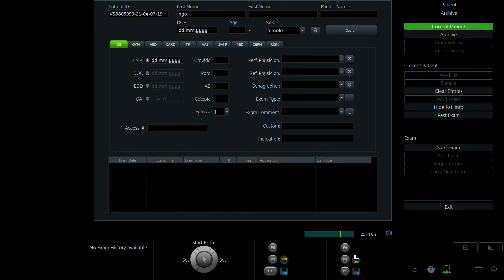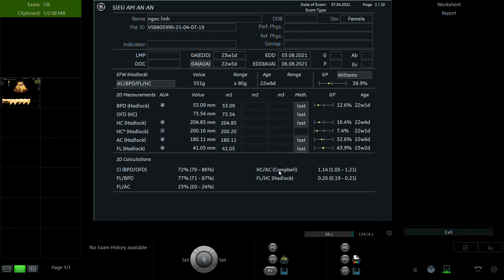HOÀNG THỊ NGỌC LINH 1996